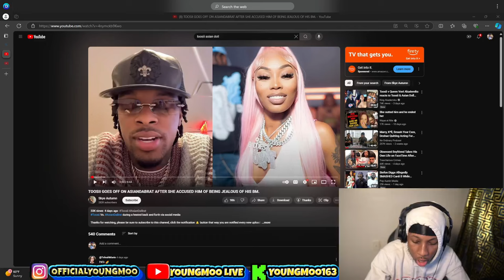TOOSII GOES OFF ON ASIANDABRAT AFTER SHE ACCUSED HIM OF BEING JEALOUS OF HIS BM